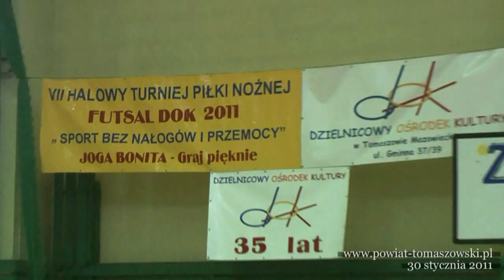Futsal DOK I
VII Halowy Turniej Piłki Nożnej FUTSAL DOK 2011.

W niedzielę, 30 stycznia 2011 roku, w hali sportowej Zespołu Szkół nr 8 w Tomaszowie Mazowieckim odbył się VII Halowy Turniej Piłki Nożnej FUTSAL DOK  2011. Turniejowi przyświeca hasło „Sport bez nałogów i bez przemocy" oraz „Joga Bonito", co z portugalskiego znaczy „Graj pięknie". Główni organizatorzy tej imprezy, to: Dzielnicowy Ośrodek Kultury w Tomaszowie i Zespół Szkół nr 8. W organizację zawodów włączyli się także harcerze z XII Drużyny Harcerskiej „Baszta", a pomoc medyczną zapewniło PCK.
W Turnieju wzięło udział osiem drużyn: dwie z Dzielnicowego Ośrodka Kultury, DOK I Dalmet i DOK II Dalmet, UKS TRÓJKA, URB RAK, Polskór, drużyna reprezentująca Komendę Wojewódzką Państwowej Straży Pożarnej w Łodzi, Er-dent, który w ubiegłym roku zdobył puchar oraz dwie drużyny  pierwszy raz uczestniczące  w Turnieju: UKS Trójka i MDK Tomaszów.
Puchar zwycięzcom, drużynie reprezentującej Komendę Wojewódzką Państwowej Straży Pożarnej w Łodzi, wręczył Prezes Towarzystwa Krzewienia Kultury Fizycznej w Tomaszowie Mazowieckim. Drużyny z Dzielnicowego Ośrodka Kultury zajęły miejsca drugie i trzecie.